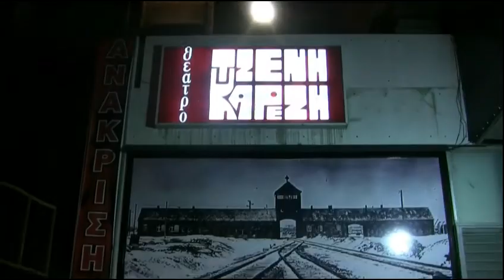ΑΝΑΚΡΙΣΗ ΣΥΝΕΝΤΕΥΞΗ ΗΘΟΠΟΙΩΝ ΠΑΡΑΣΤΑΣΗΣ